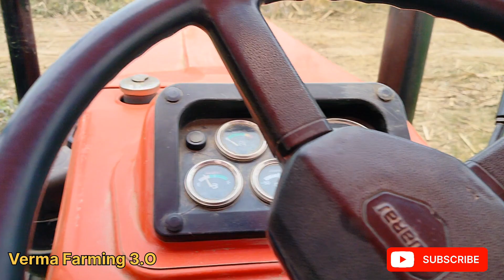Tractor Toot Gaya 😭😭😭 Ab Kya Hoga Ganna Loading Vlog🌾🌾🚜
Vermafarming 3.O
Ashish Kumar Verma